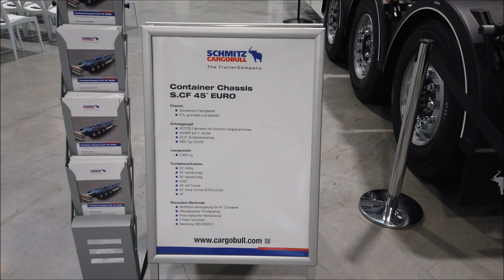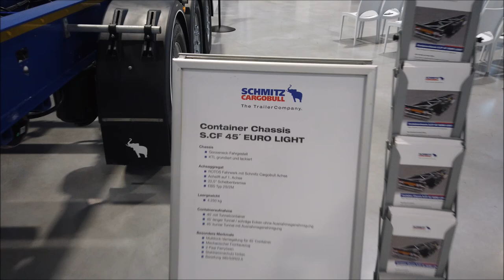TTMtv Vlog #125 - Nieuwe Schmitz S.CF containerchassis'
New container chassis bij Schmitz Cargobull